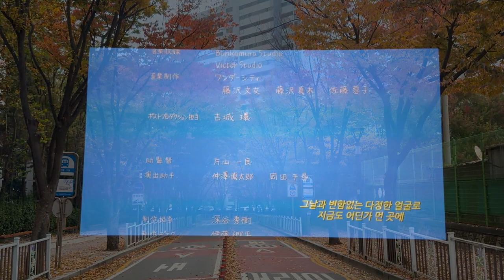단풍구경 동네 한 바퀴 | Beautiful Fall Colors in Our Neighborhood - Today's South Korea